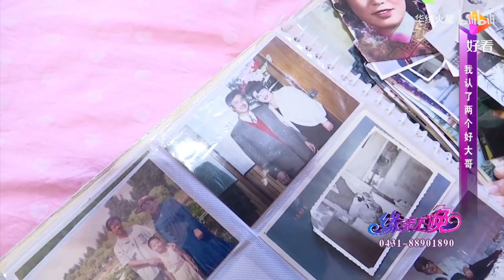【緣來不晚】老年人的相親--大姐見了兩位男嘉賓，都說感覺不到位，這「一見鐘情」的相親有點難